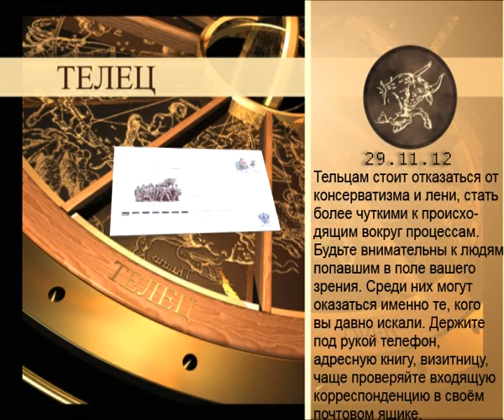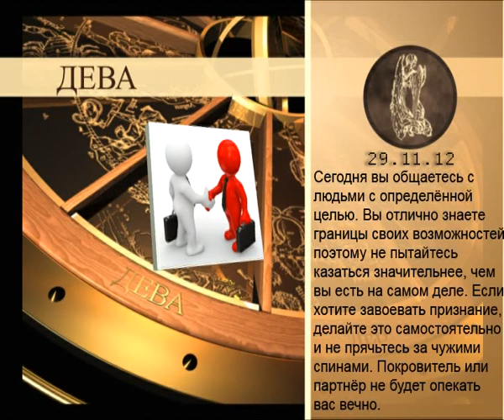Гороскоп 29 ноября ( 29.11.2012 )